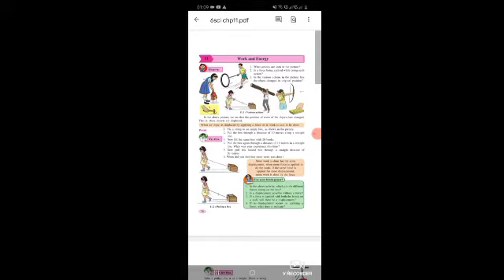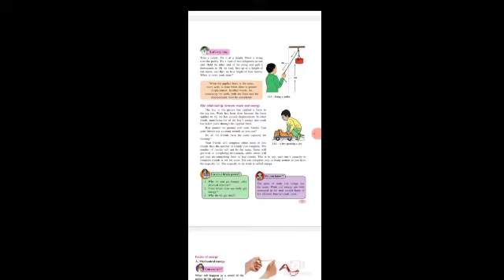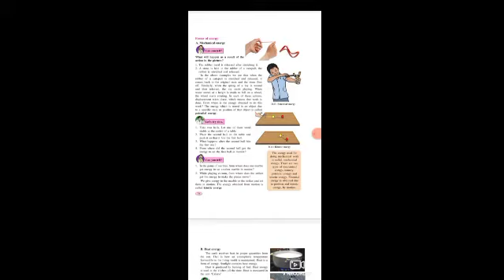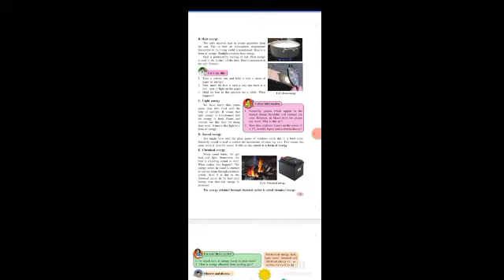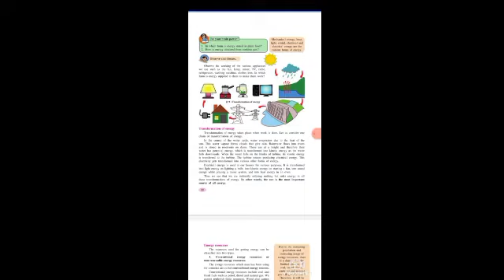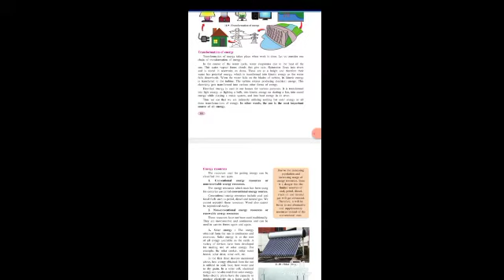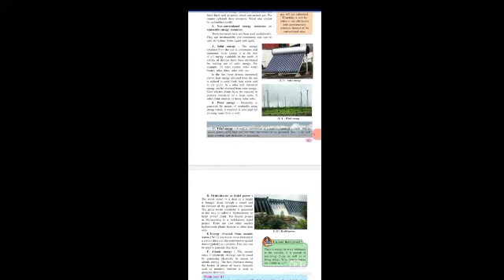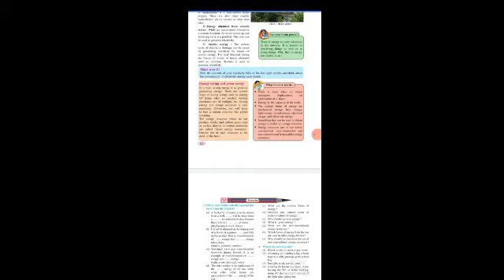Chapter 11|Work and Energy|Maharashtra state board|Class6|Std 6|English medium|Science|Reading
Science reading